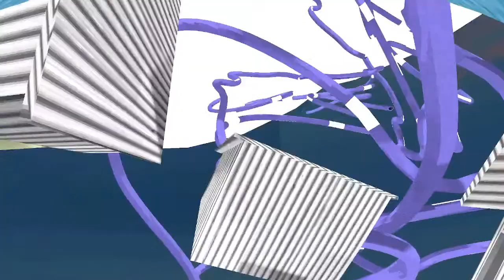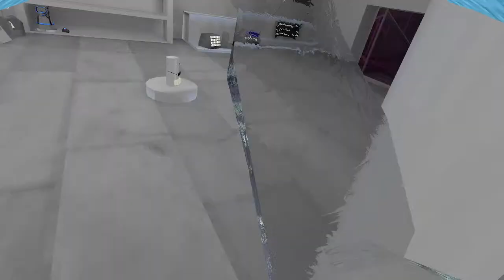Mashed Potatos (gorilla tag)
among us